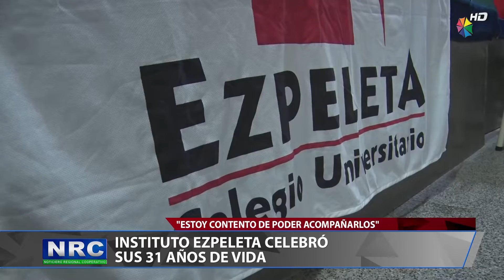EZPELETA 31 AÑOS - JOSE BRIA